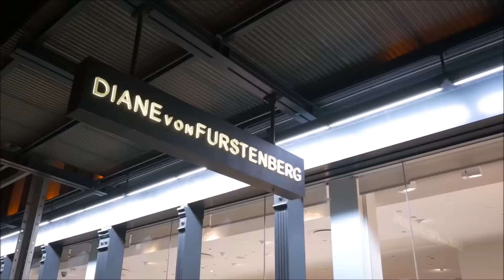[1080p] 16S/S DVF X Jessica (SNSD) - NYFW Documentarry film [W korea] 151014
[1080p] 151020 [SNSD] DVF X (Jessica) Fashion film Teaser. [W korea]